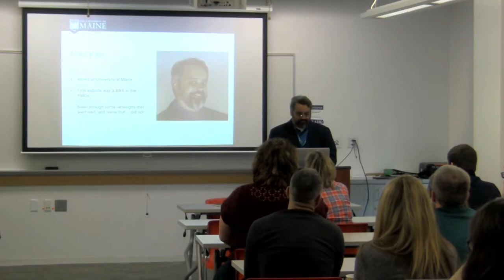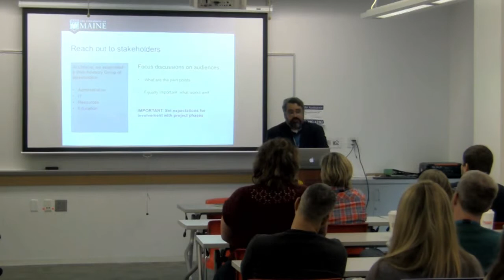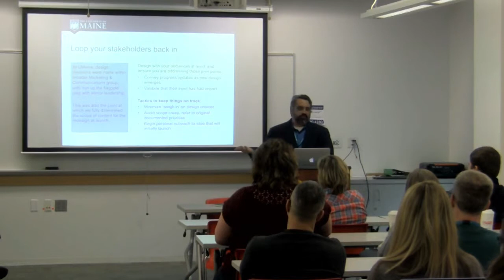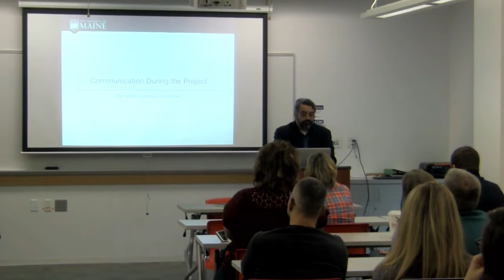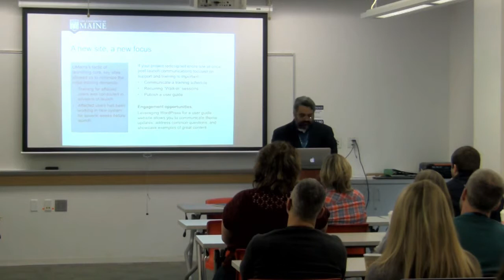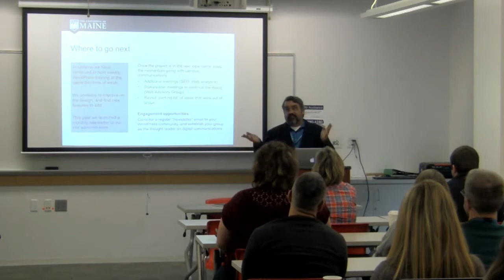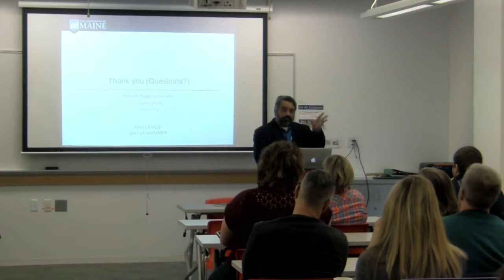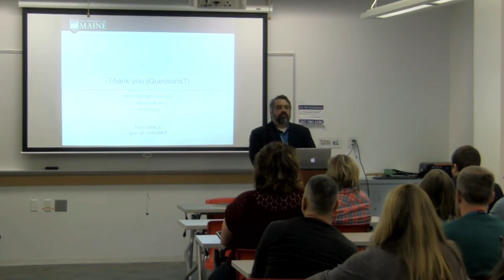Mike Kirby: Winning Hearts and Minds - Effective communication throughout a website redesign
In 2014, The University of Maine determined that umaine.edu needed to be taken to the next level. A year later, a robust new website was launched to coincide with the incoming class and our 150th year celebrations. This session details the journey between these two points, and how we avoided common pitfalls in website redesign projects affecting hundreds of content contributors and their individual websites.